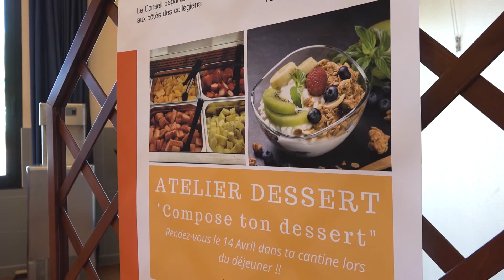Les explorateurs de saveurs ep3 - Compose ton dessert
Projet collaboratif entre le collège Les Explorateurs de Cergy, et le Conseil Départemental du Val d’Oise. Le projet « Les explorateurs de saveurs » sera mis en œuvre tout au long de l’année scolaire 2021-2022. Il est à destination d’une classe de 5ème afin de sensibiliser cette dernière à l’alimentation saine et équilibrée. Les objectifs peuvent être exprimés selon quatre grands thèmes : la nutrition, l’alimentation et le développement durable, la cuisine et l’éducation au goût et la découverte de la restauration scolaire.